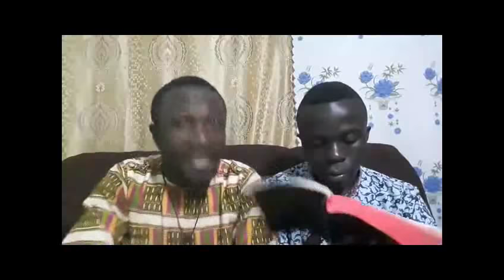CURSES AND VOWS IN THE BIBLE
Avraham Ben Moshe is a common Sense teacher who is challenging the status quo presented to the world by the Christian and the Islamic faith.
He has Debated many Christian and Muslim scholars on topic such as: Did Jesus really exist? What is the Manual for life?: the Bible, Quran or Common Sense, is there Power in the name of Jesus and many more.